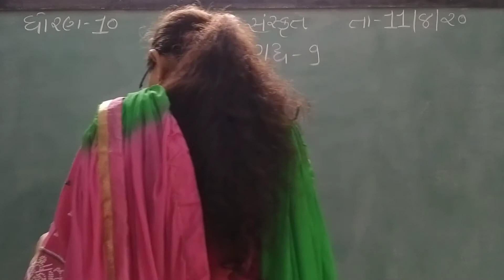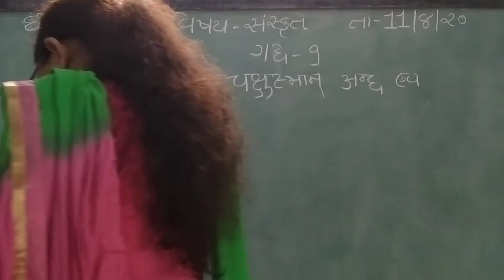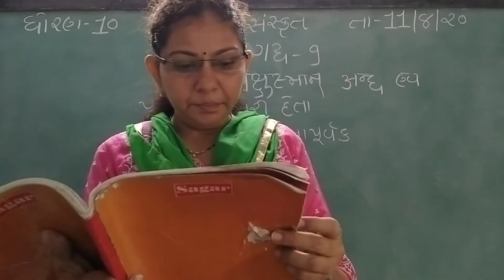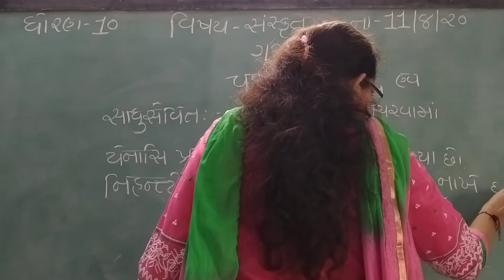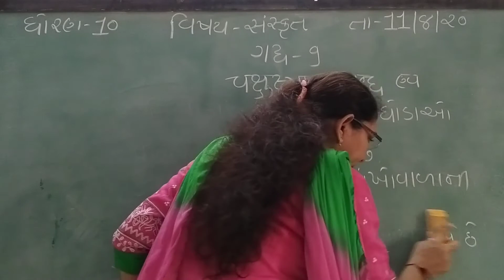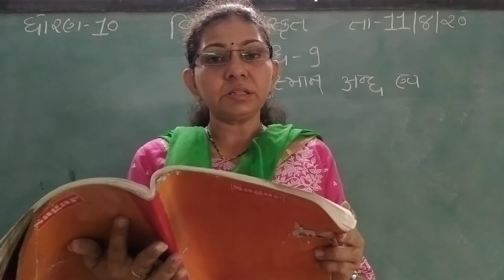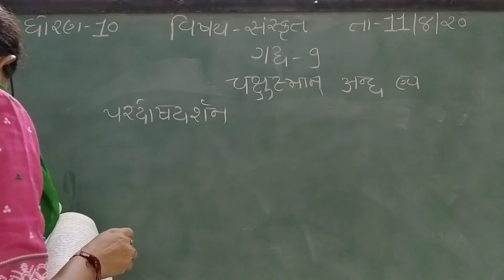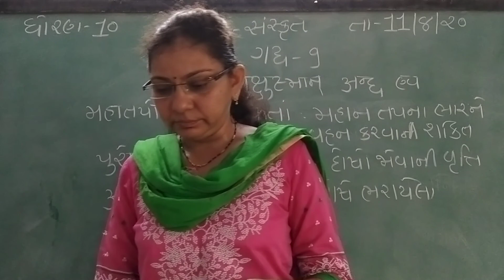GUJ MED STD 10 SUB SAN CH 9 P 1